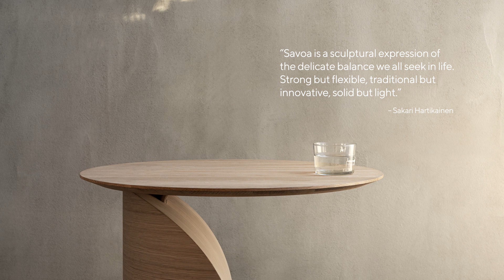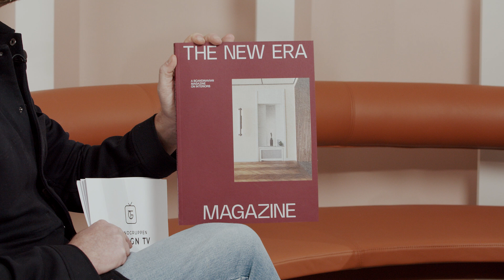Trendgruppen Design TV 2021 - Episode 3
Trendgruppen Design TV broadcasts design news every day
at 3pm during Stockholm Design Week. Each day,
trend expert Stefan Nilsson interviews designers and
guests in the studio, designed by Aska Architects.

Video made by: David Thunander

EPISODE 3
Pappelina – Lina Rickardsson, design manager
Pappelina shows the spring news and tells us about the production in Dalarna, Sweden.

Swedese – Sakari Hartikainen, designer and Tina Hellberg, interior designer.
The Savoa table in design by Sakari Hartikainen is presented by the designer. Swedish interior designer Tina Hellberg is interviewed.

Hanna Nova Beatrice – editor-in-chief of The New Era
About how the pandemic has affected the Scandinavian design industry.

High-resolution images are also available on Trendgruppen PR's image bank:
username: trendpr, password: trendpr